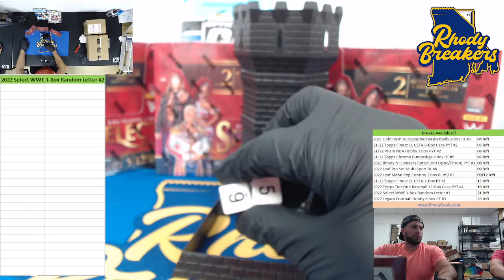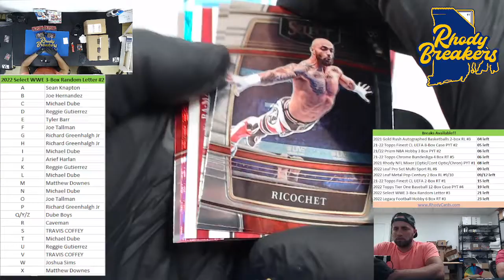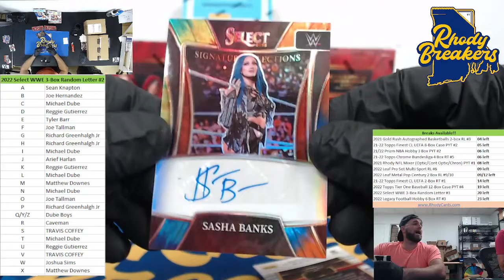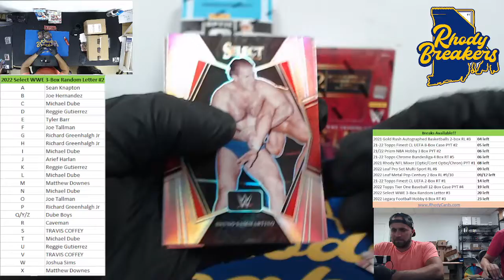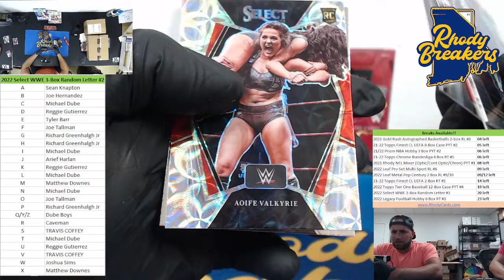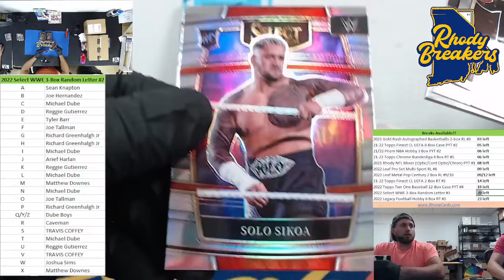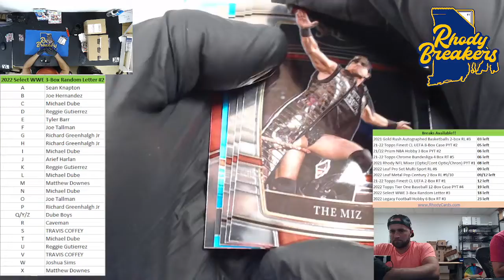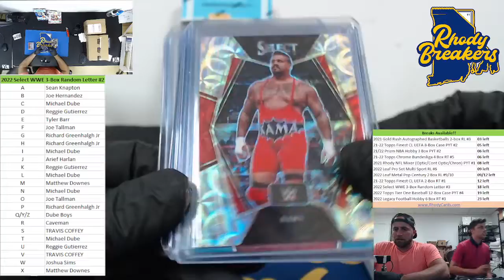2022 Select WWE 3 Box RL #2